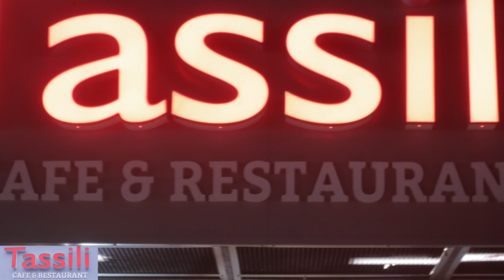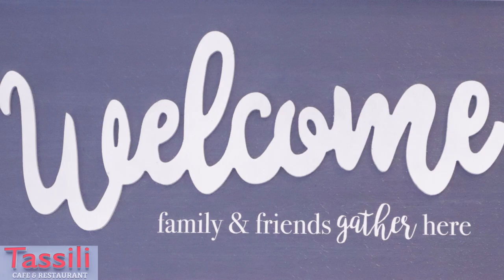TASSILI. Authentic Algerian Restaurant.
Authentic Algerian Restaurant